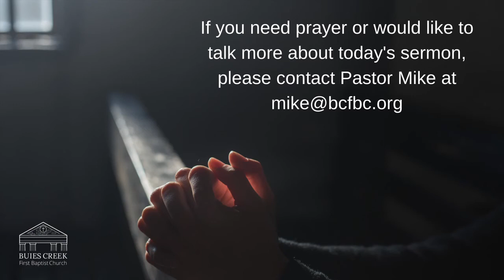Morning Worship, April 25, 2021